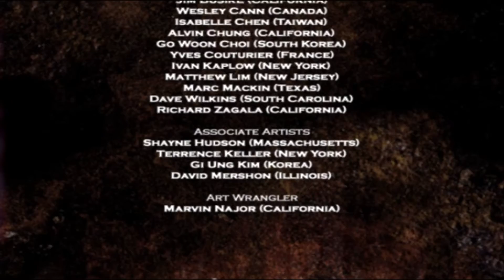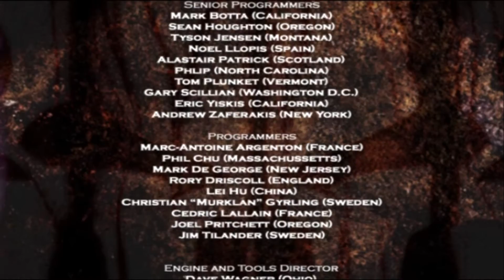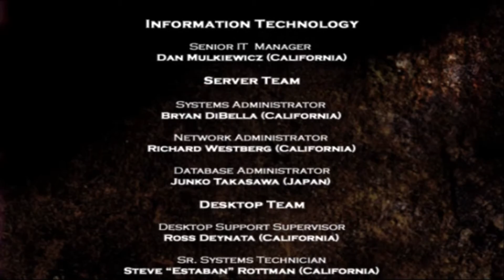Darkwatch (Video Game) PS2 Walkthrough # 17 [Ending]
다크와치 (비디오 게임) PS2 공략 # 17 [엔딩]